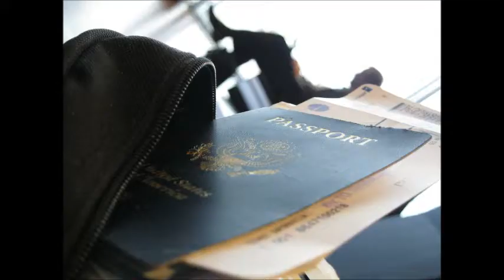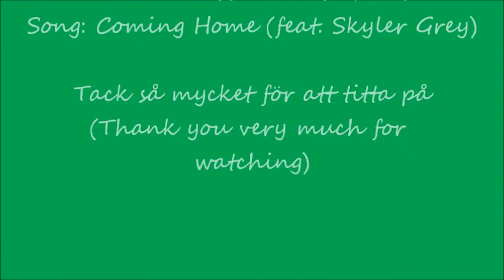Coming Home From Exchange Semester in Stockholm, Sweden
This is a video of my trip home from Stockholm, Sweden where I studied for 6 months and met the greatest group of people in my life!